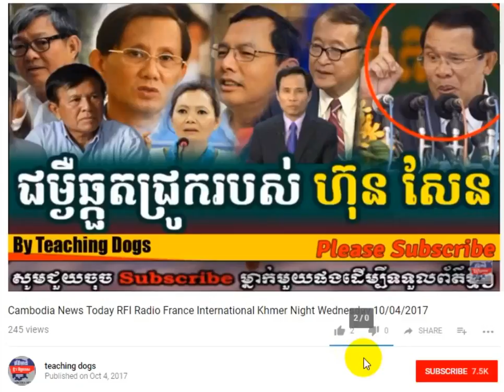Khmer Radio News KPR Khmer Post Radio Evening Thursday 10/12/2017